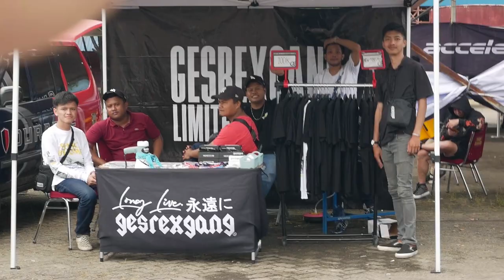Masih di EROTISM Day 2 DEEPEND x Accelera | Banyak Selebgram & Brand Modifikasi Otomotif Indonesia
Helo Earth

Setelah kita menikmati hari pertama Event, sekarang kami mau menginfokan beberapa Rundown acara yang ada Di EROTISM Sentul. Banyak seleb dan Brand Local kumpul untuk meramaikan acara ini. Buat keseruan hari ke dua boleh langsung saja saksikan vlog kali ini. Enjoy the Show and be the Best on Earth FAM